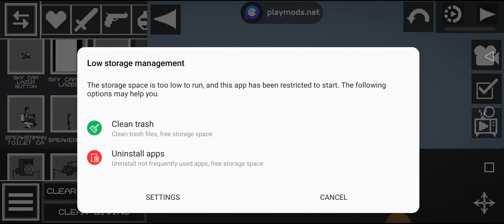I'm playing melon playground redownloaded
so basically when i say redownloaded i redownloaded the game so no mods fresh game until I find out about a secret game for adding mods